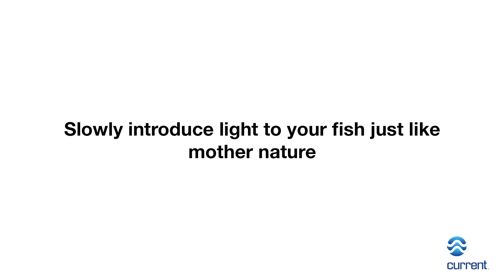Single Ramp Timer Add Dawn, Dusk to Your LED Lights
Inspired by mother nature, the Ramp Timer™ is a fully programmable 24-hour LED lighting controller that not only turns your lights on and off, but it also simulates a gentle sunrise and sunset for your critters. Drawing on our years of expertise in both fresh and marine aquarium product development, we've designed an extremely simple to use lighting controller which slowly acclimates animals to the high brightness that LEDs produce. This slow acclimation helps reduce stress often caused by sudden light intensity changes and provides a more natural rhythmic daily light cycle.

At the pre-programmed "on" time, the Ramp Timer™ slowly begins to mimic a morning sunrise and gently increases the lighting level to full brightness over a period of 15 minutes. When the programmed "off" time is reached, it gradually dims the light over 15 minutes before turning off, simulating a soft dusk to night effect. By mimicking dawn and dusk, your animals are provided a soothing adjustment to full brightness and complete darkness, helping to prevent any sudden or stressful light shock. The next day, the schedule starts all over again, creating a natural circadian rhythm to the 24-hour light-dark cycle.